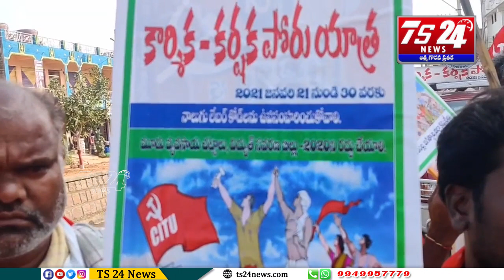4 లేబర్ కోడ్ లను రద్దు చేసి రైతు వ్యతిరేక చట్టాలను తొలగించాలని డిమాండ్ చేసిన పాలడుగు సుధాకర్